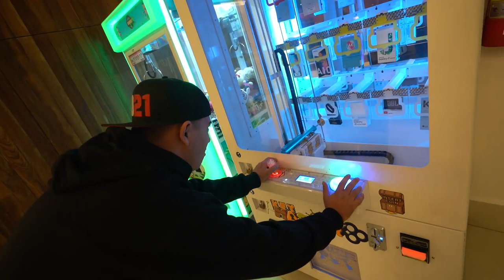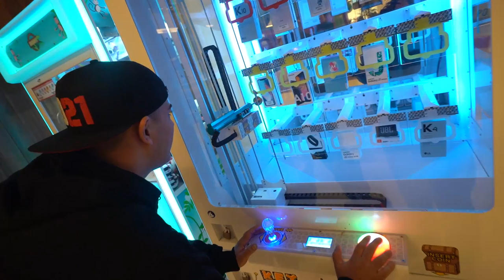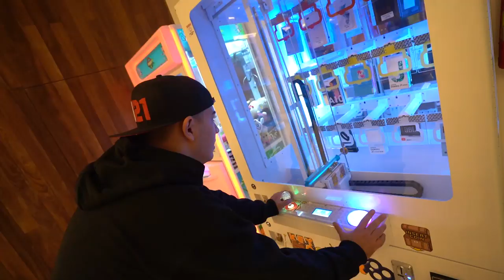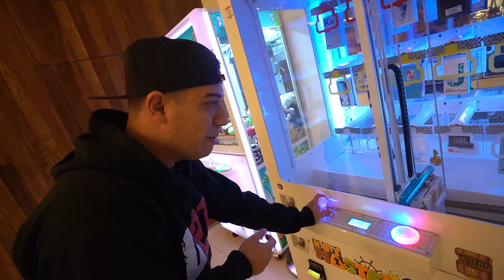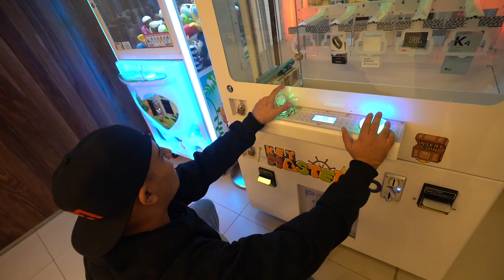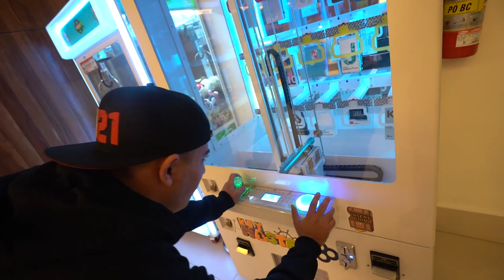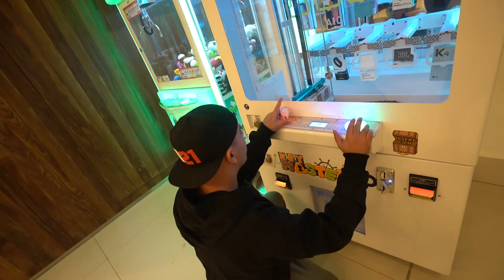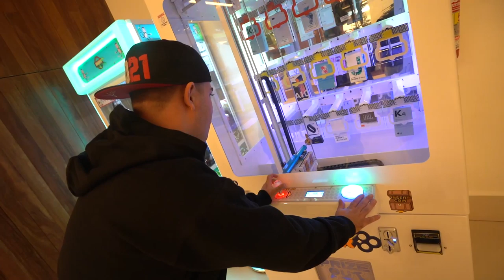VOLTEI NA MAQUINA DE PEGAR CELULAR E ME ARREPENDI ?!